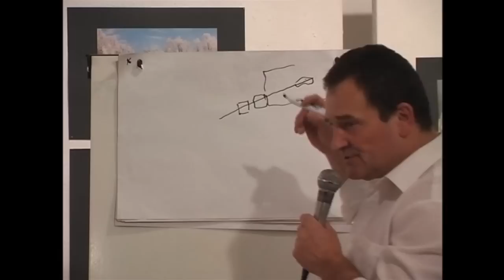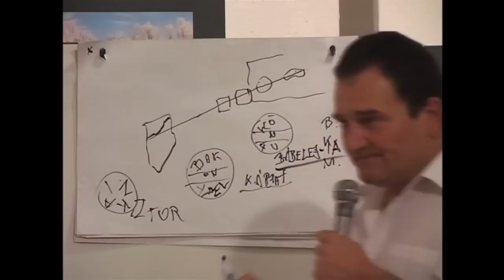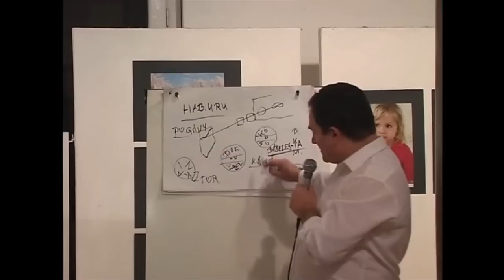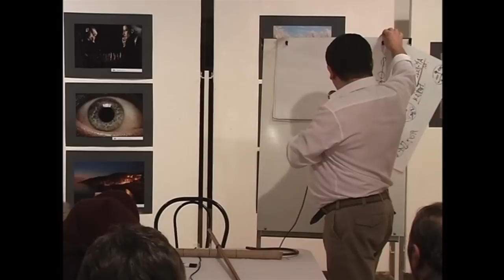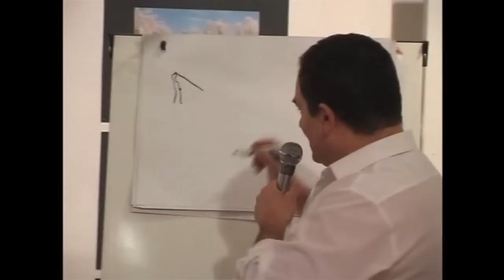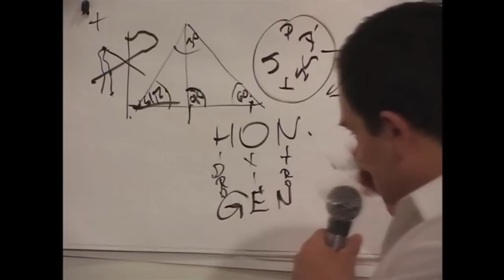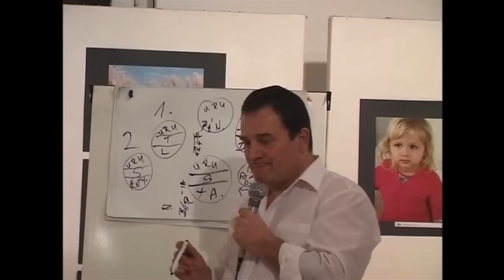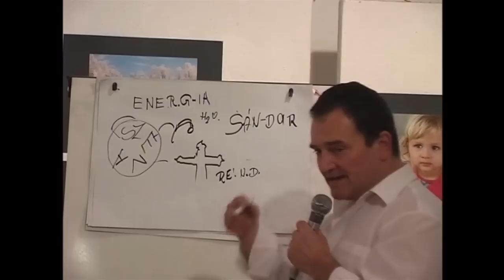Jásdi Kiss Imrével beszélget Eőry Szabó Ferenc-Sziklaöntés és Körrovás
Felvétel: Eőri Szabó Ferenc